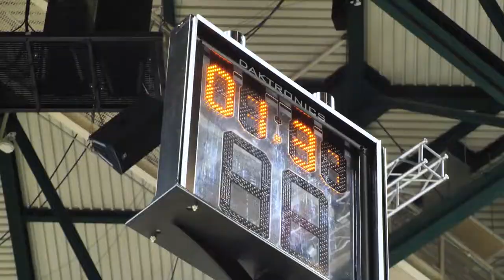Charlotte 49ers Women's Basketball vs. North Texas - Highlights Recap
Niners continue win streak in Conference play!